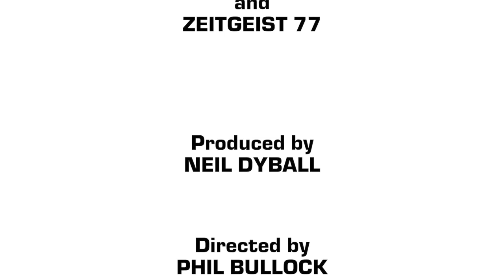RedArmyTV Season 3 Ep22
On the RedArmy sofa in the last show of 2017, we have Terry Bytheway and Stuart Whittingham, chatting with Dave Roberts about Monk's departure and Pulis arrival.